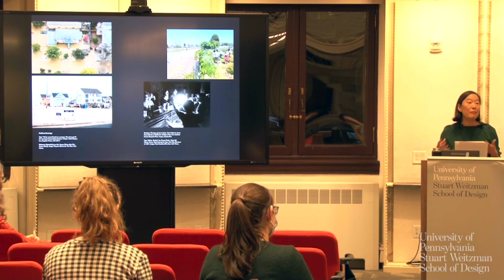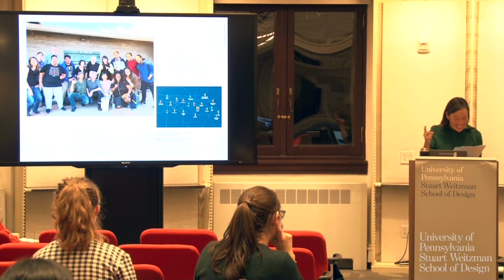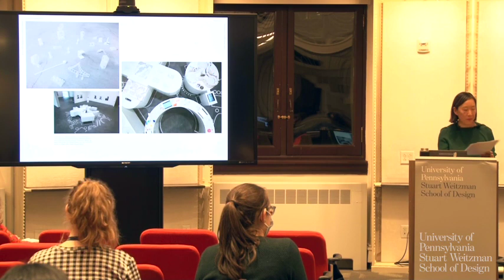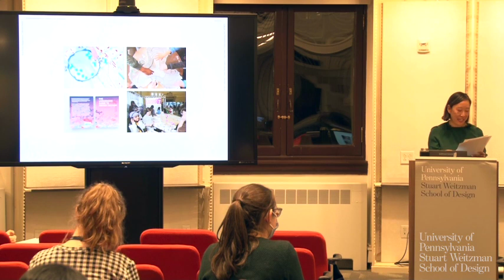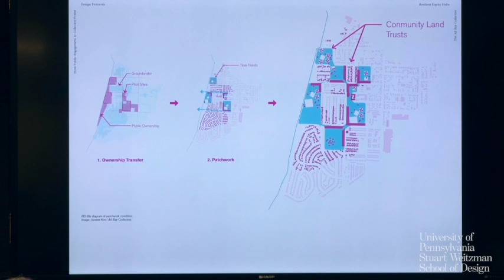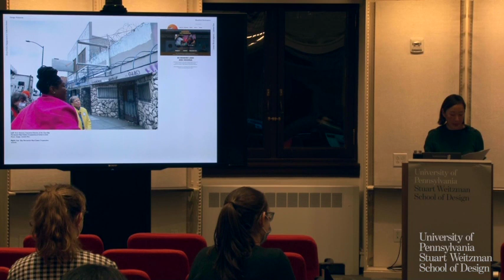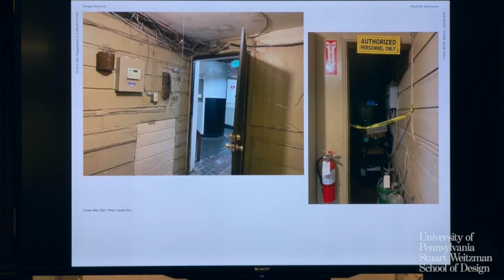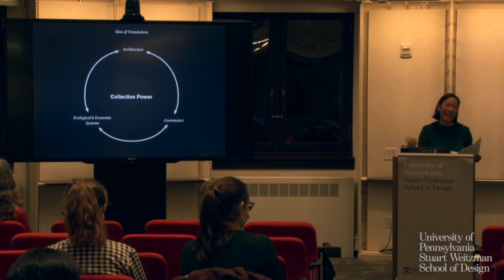The Weitzman School Presents: Janette Kim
On January 25, 2024, the Department of Landscape Architecture welcomed Janette Kim for a lecture titled "From Community Engagement to Collective Power."

Janette Kim is an architectural designer and scholar based in the San Francisco Bay Area. Kim is associate professor at California College of the Arts, where she co-directs the Urban Works Agency, and founding principal of design firm All of the Above. Kim’s work focuses on the politics of ecology. Kim’s research projects include the Resilient by Design Bay Area Challenge, the Bartertown and In It Together board games, The Underdome Guide to Energy Reform (Princeton Architectural Press, 2015), and Safari audio tours on urban ecology. Kim has been awarded by the Architecture League’s Emerging Voices award; exhibited by Yerba Buena Center for the Arts, Oslo Architecture Triennale, and New York’s Metropolitan Transportation Authority; and featured by WNYC’s Brian Lehrer Show, Fast Company, and Metropolis, among other publications.